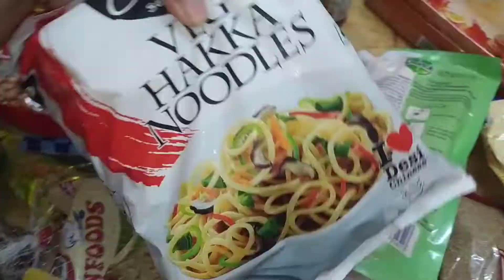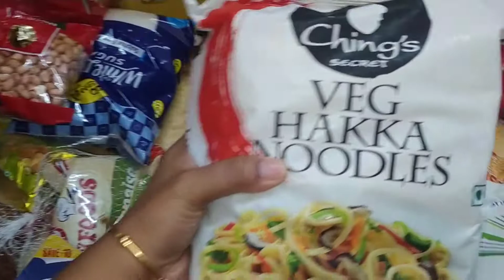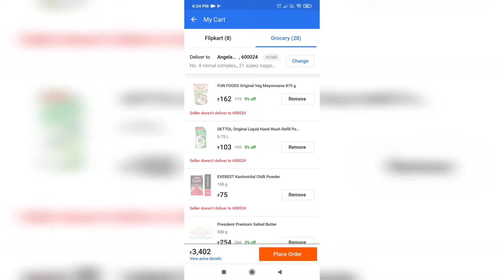LOCKDOWN FLIPKART GROCERY SHOPPING | GROCERY SHOPPING HAUL | MAKING TULSI TEA ( TAMIL)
In this video I have showed How to make Tulsi Tea which I make daily nowadays due to covid situation.. It's aroma and flavor is best do try this tulsi tea or herbal tea at home.

Next is the grocery shopping haul . I placed and received grocery for this month from flipkart. As here it's lockdown in TamilNadu it's is very useful to get all the essential items in online.

Angela Anand